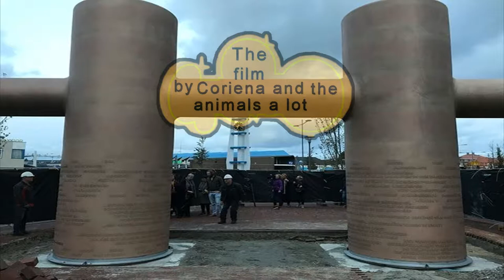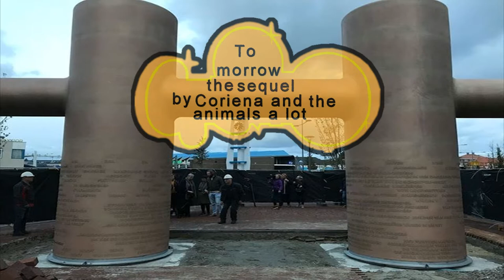Astrid te eten en de onthulling van de Bolder #200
Megapixels: 16 megapixel
Optische zoom: 12x
Beeldsensorformaat: 1/2.33 inch
Beeldstabilisator:  Ja
Digitale zoom: 4x

Samsung Galaxy S5:
Resolutie 720x1280